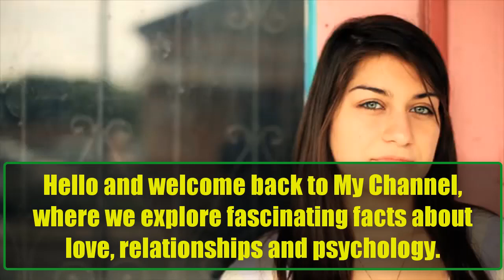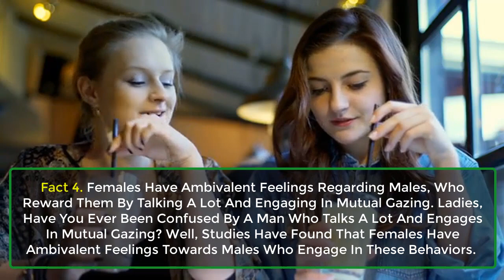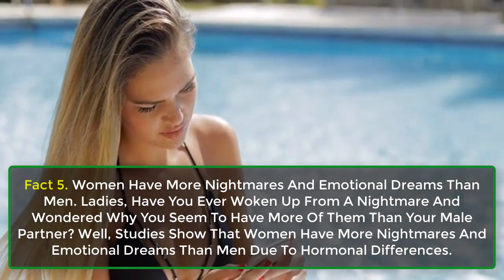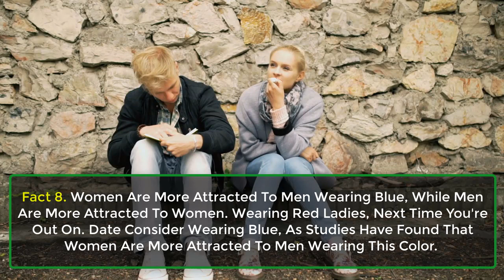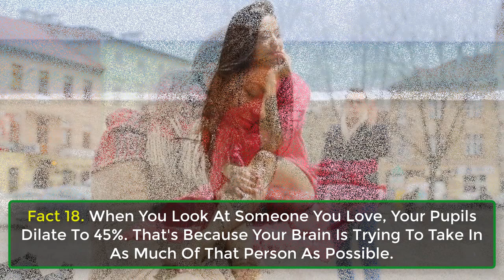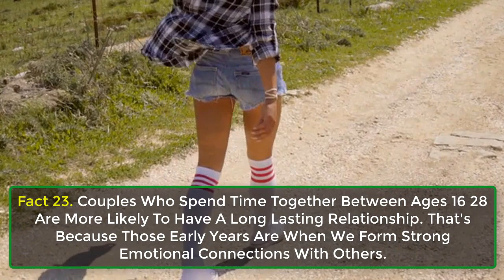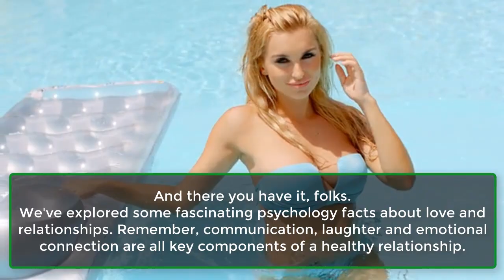70 Percent Of Married Men And Women... Interesting Psychological Facts About Women | Awesome Facts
70 Percent Of Married Men And Women... Interesting Psychological Facts About Women | Awesome Facts
Did You Know That Couples Who Listen To Similar Music Tend To...
Spending More Time In The Sun Is Linked To Increased...
Did You Know That You Can Trick Your Mind Into Thinking You're...
When You Look At Someone You Love, Your Pupils Dilate To...